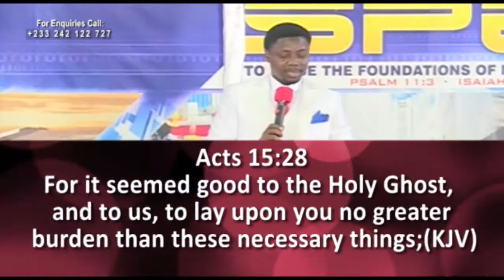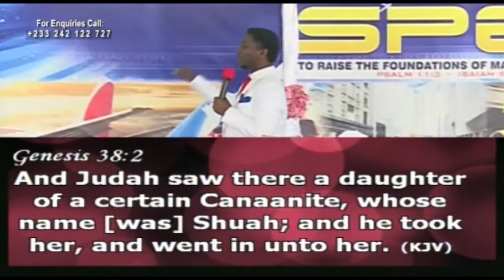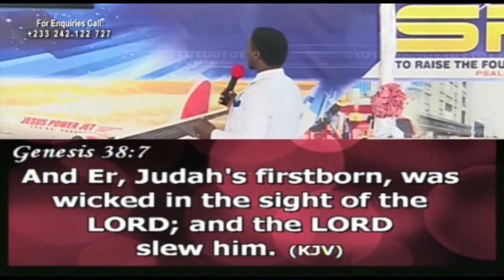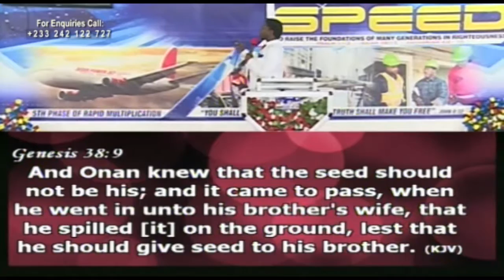Deliverance from Wretchedness in the Bloodline.(Part.2a) by Apostle Joshua Nana Owusu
Be delivered from Wretchedness in the Bloodline by listening & Watching Apostle Joshua Nana Owusu @ Jesus Power TV on Youtube or visit our